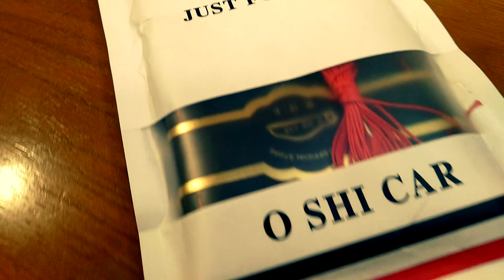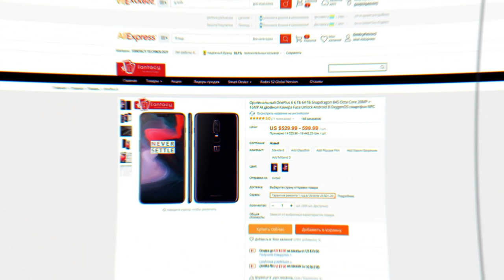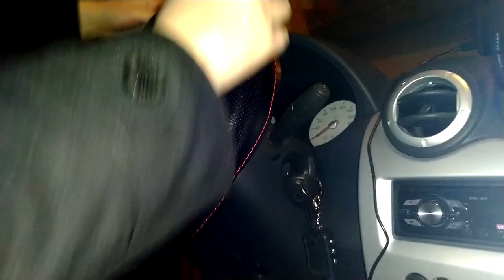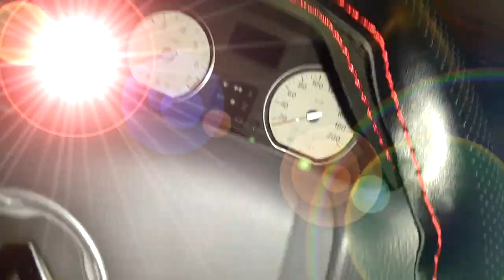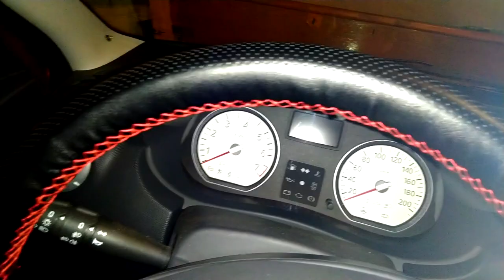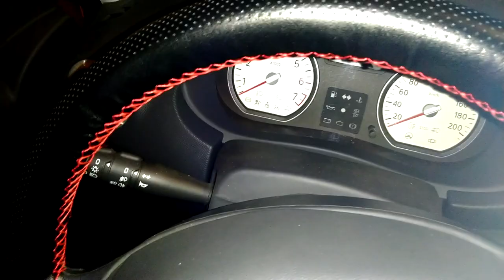Оплетка на руль O Shi Car из натуральной кожи. Обзор и примерочка!)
Топ из натуральной кожи O Shi Car, чехол на руль, дышащий дизайн/Авто, оплетка на руль, чехол, подходит для автомобиля, внедорожника, диаметр 36 см, 38 см, 40 см. Диаметр 38 см.